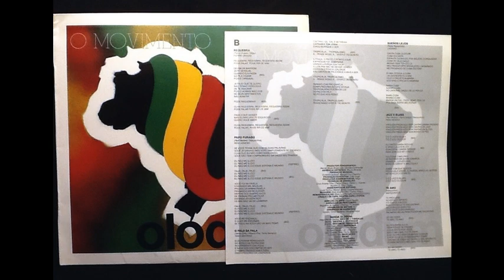OLODUM - O MOVIMENTO (full album)